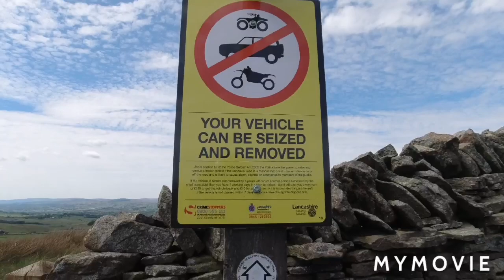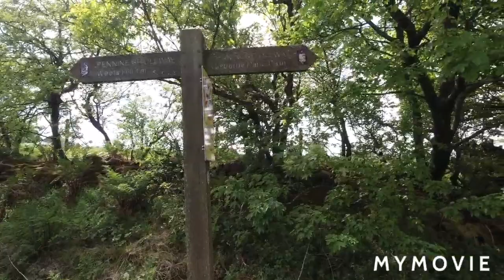BMW R1200GSA Greenlane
Having a small rant about access